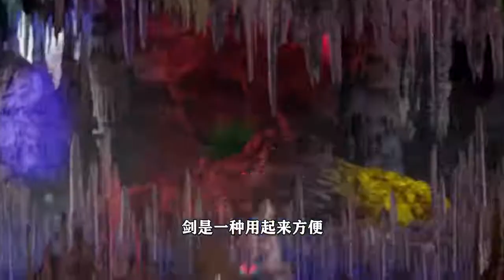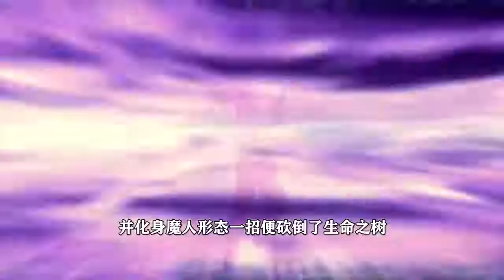奥特曼中谁的剑术最强？一个一剑劈穿地球，一个吊打贝利亚！